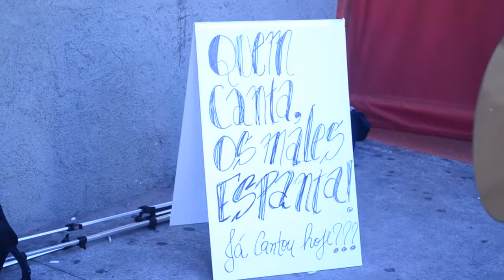4E- A MUDANÇA